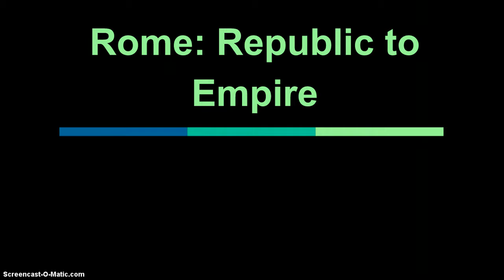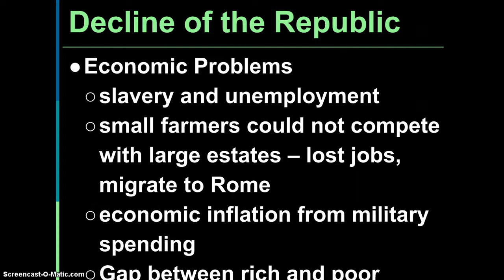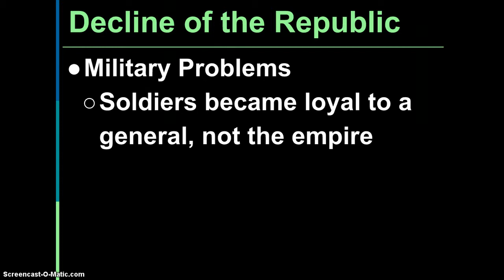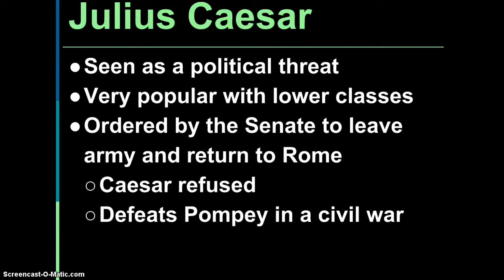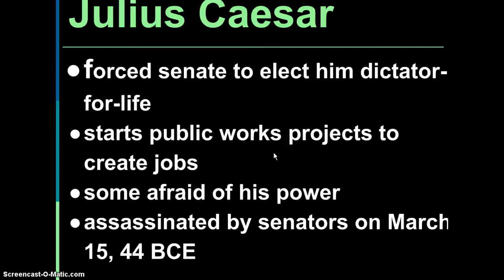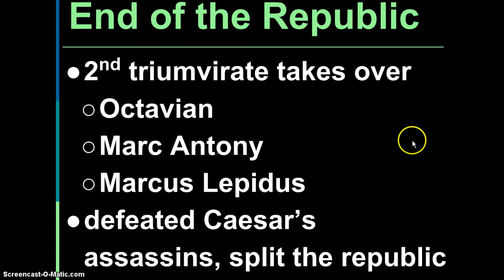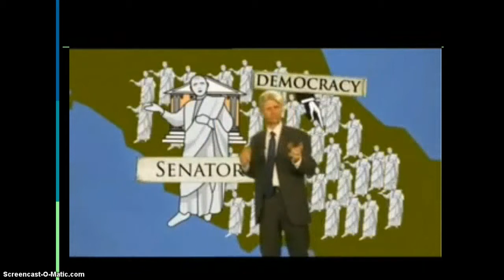End of the Roman Republic